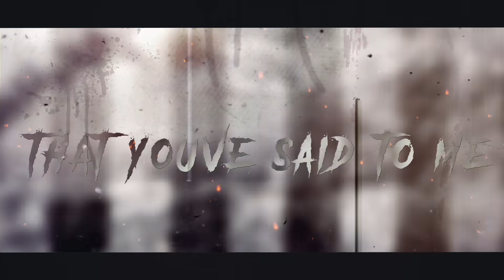So This Is Suffering - Luminol (Official Lyric Video)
BEHEADING THE TRAITOR PRESENTS:
So This Is Suffering